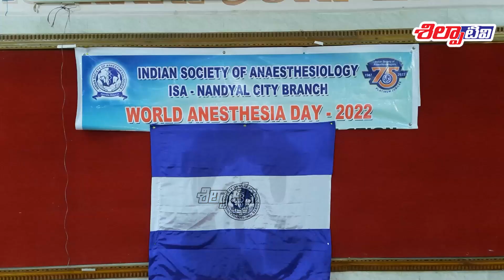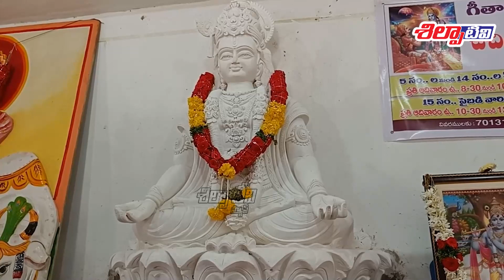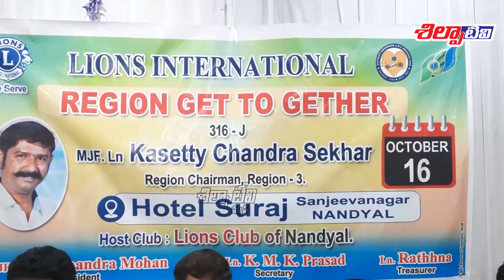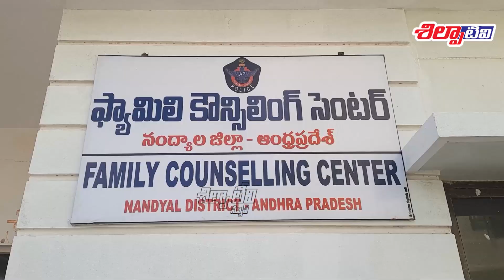Silpa Tv News | 16-10-2022 | Nandyal Local News | Bulletin